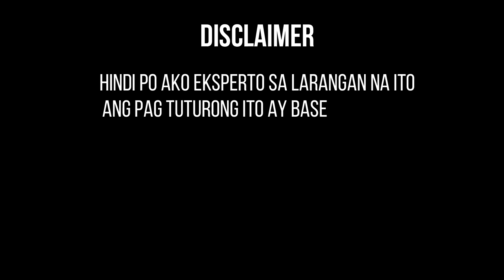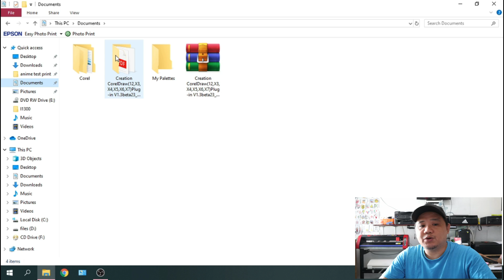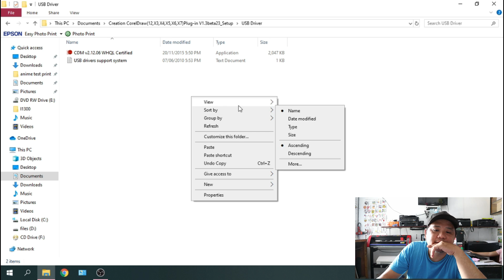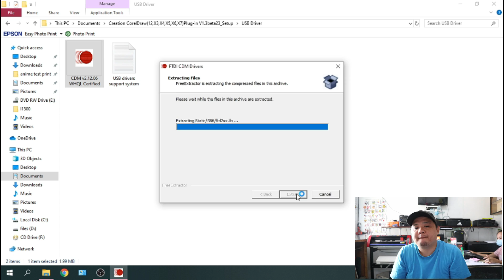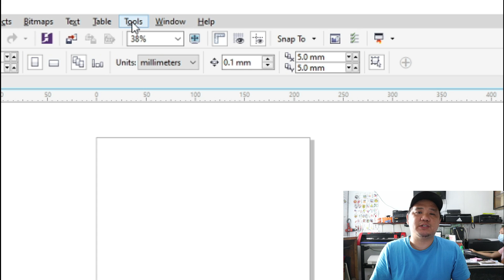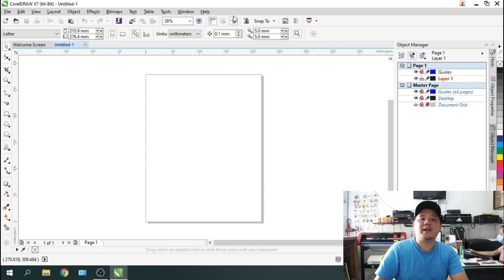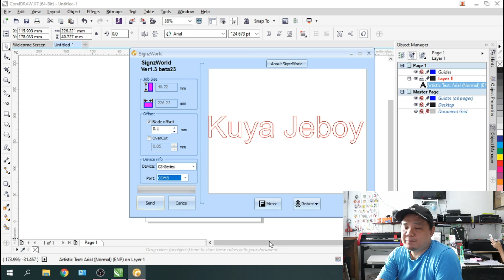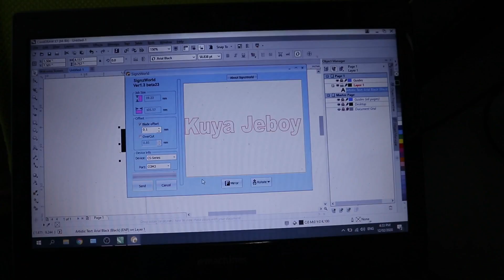PLUG-IN FOR CUTTER PLOTTER INSTALLATION